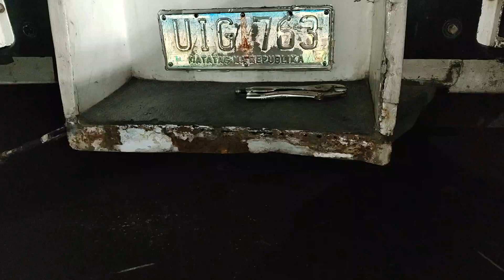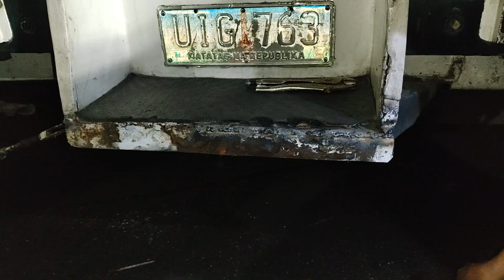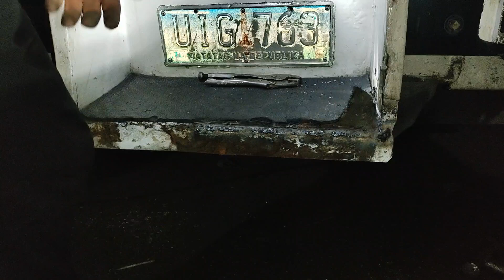REPAIR AND WELD STEPBOARD